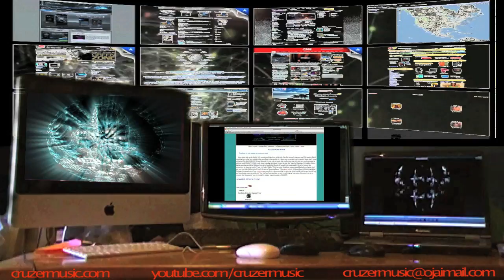The Wall.mov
The wall in action,put your stuff on the wall